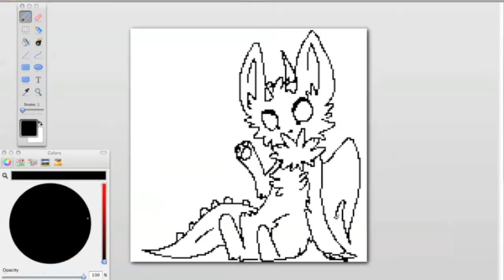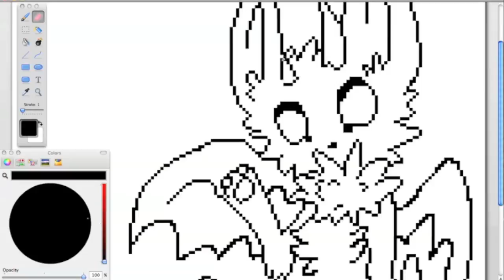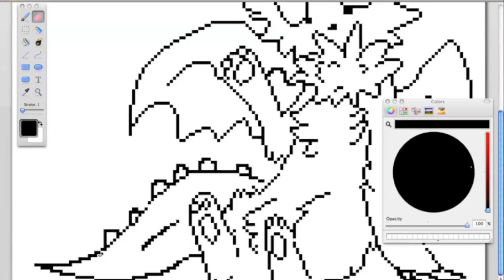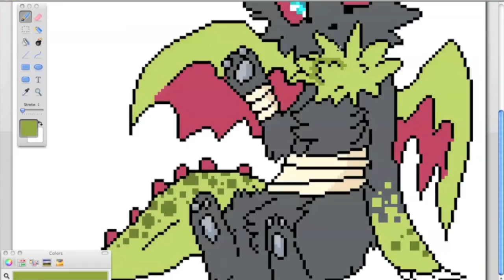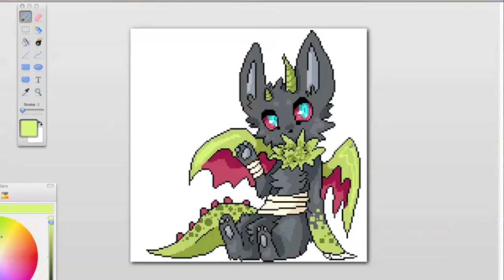My First Speedpaint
My first speedpaint ever! Here I'm drawing a pixel doll of my new cat/dragon sona (who really needs a name). You can check out the finished version on my DeviantArt

Song - Runaway (U & I) Galantis